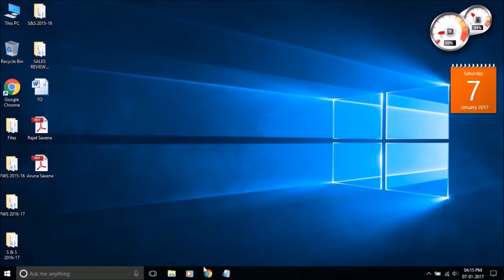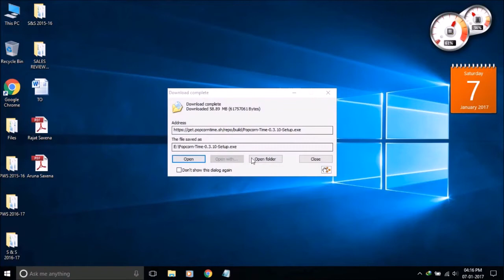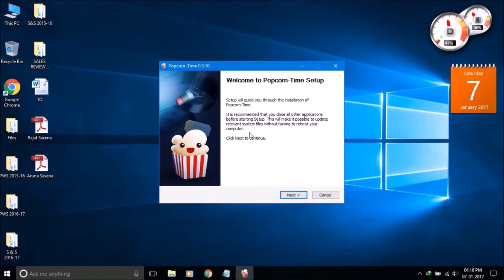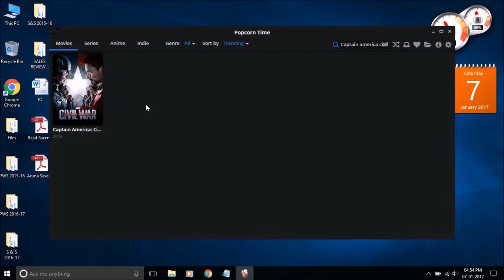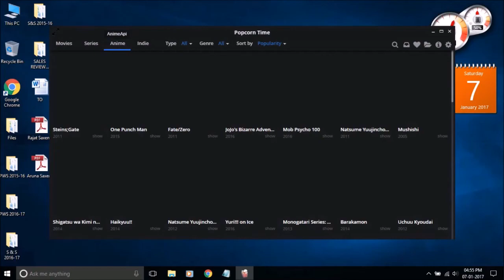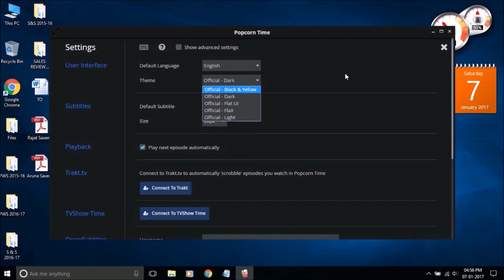How To Download or Watch HD Movies For Free - How To?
Do you want to watch latest Movies and T.V. Series in High Definition then watch this video to Download or Stream online Movies and T.V. Series for free on your current Device platform.

Note:- I don't owned this software I'm just telling you that how to use it.